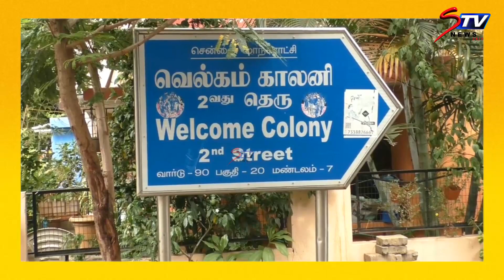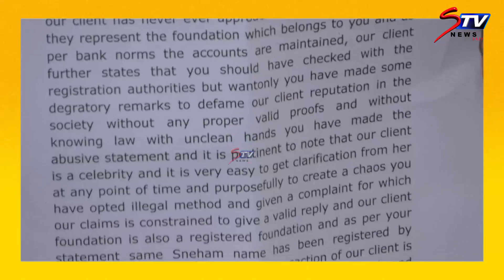நான் சும்மா விடமாட்டேன்.." BJP ஜெயலட்சுமி ஆவேச பேட்டி | Snehan | Tamil news | STV